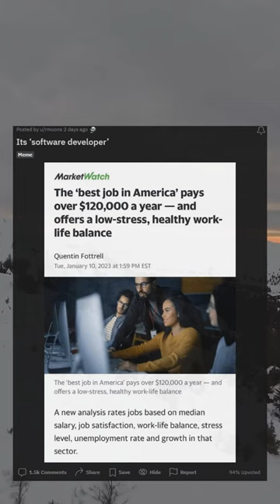Its ‘software developer’